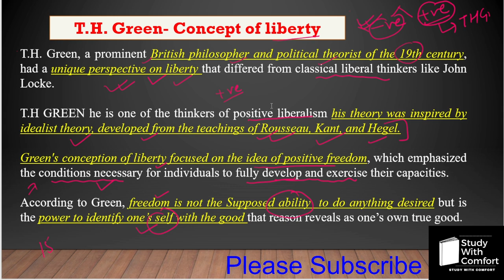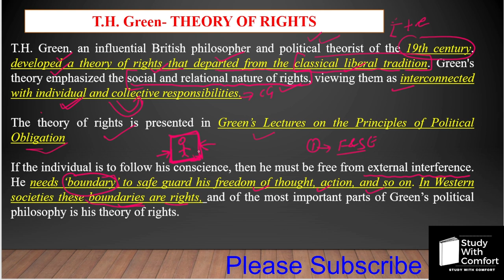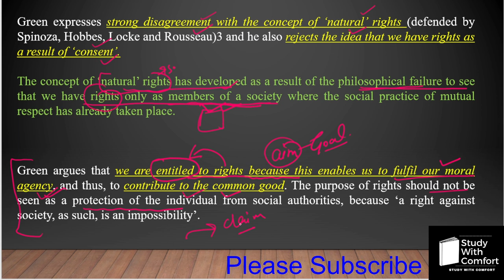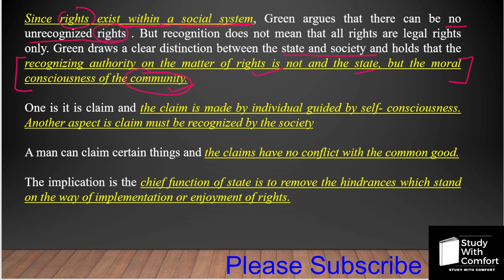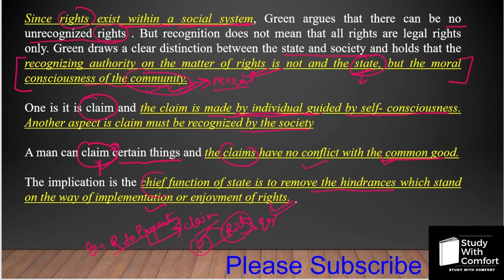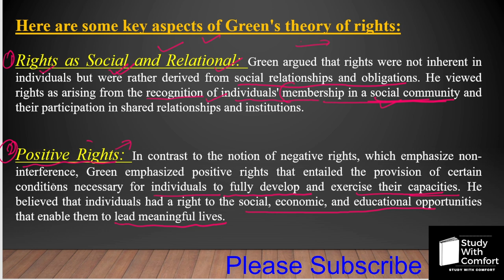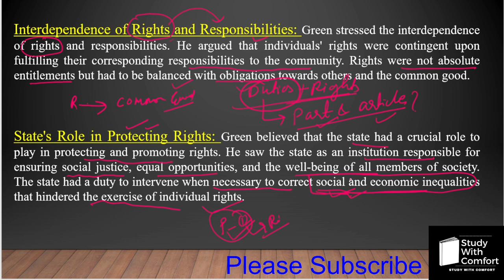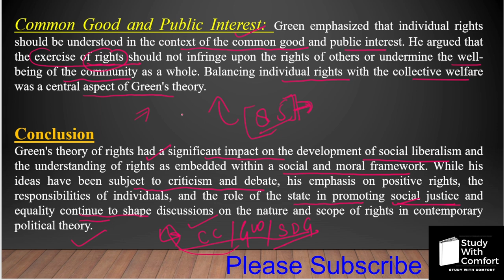Thomas Hill Green Theory of Rights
Green argues that we are entitled to rights because this enables us to fulfil our moral agency, and thus, to contribute to the common good.

Happy Learning!

Thankyou!